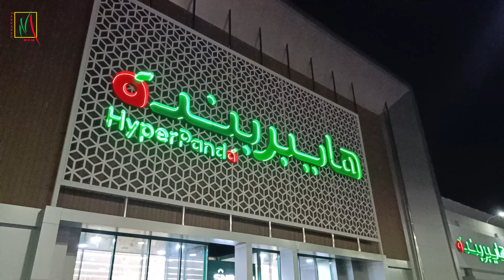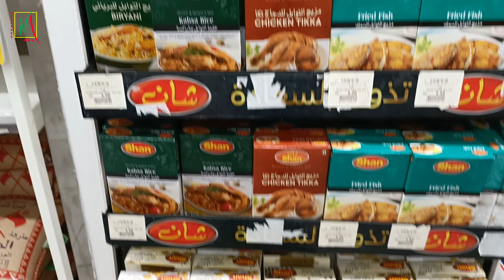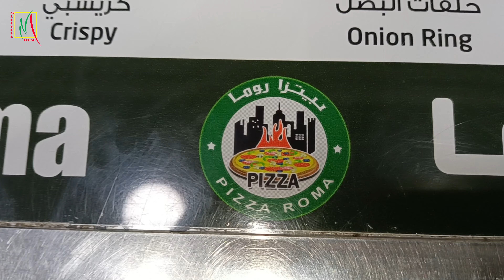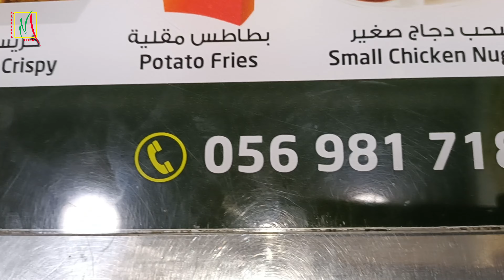Grocery Shopping & Amazing Pizza of Pizza Roma Vlog in JEDDAH